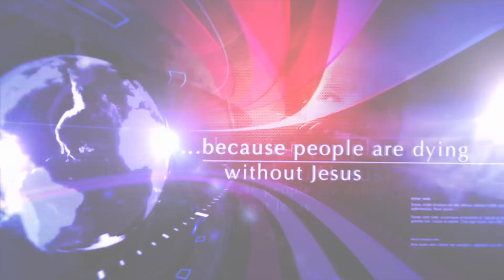Jesus for Asia Now e114 Miracle Stories from Indonesia’s First Adventist Satellite TV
Dive into the incredible story of Ramon and Sandy Tencano and their mission to spread the Three Angels' Message across Indonesia via satellite TV. Discover how their efforts have touched lives in remote areas, and how faith continues to guide them through challenges.

Jesus for Asia: Spreading the light of eternal life to the least reached corners of our planet. Our mission is to bring as many people as possible into the embrace of eternal salvation. Through over 70 diverse projects in mission, education, media, evangelism, and television, we advocate for missions and inspire the church to re-engage with its divine purpose. With a humble beginning rooted in a prayerful desire to serve, we have witnessed miracles, answered prayers, and lives transformed. Join us on this incredible journey as we continue to make a lasting impact and spread the joy that awaits us all.

Key moments
00:00 Introduction to Guests
01:41 Satellite TV Ministry
04:23 Starting the Broadcast
07:10 Viewer Impact Stories
11:03 Miracle of Provision
13:59 Reaching Remote Areas
21:11 Health and Cycling Ministry
26:24 Building a Health Retreat
27:31 Invitation to Support